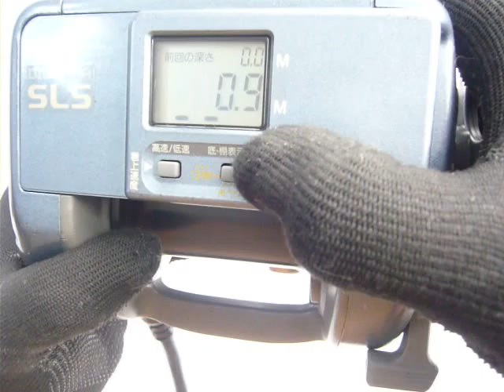dendou maru 3000 ev #11